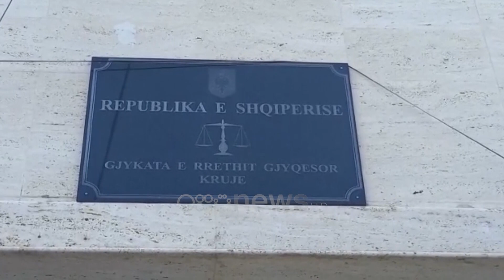Operacioni anti-drogë në Krujë, caktohen masat e sigurisë për 13 të arrestuarit, 24 në kërkim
Gjykata e Krujës ka dhënë ditën e sotme masat e sigurisë për 13 persona, të cilët u arrestuan në kuadër të një operacioni antidroge në zonën e Niklës ku u zbulua drogë.

Kështu, gjykata caktoi masën e sigurisë për Fatije Kullaj dhe Dashamire Deliu, të cilat hynë me pranga në Gjykatën e Krujës, si kultivuese të bimëve narkotike.

Njëra mbeti në qeli, ndërsa tjetra do të qëndrojë e arrestuar në shtëpi.

Dy gratë ishin mes 16 personave të arrestuar pas një aksioni të gjerë të policisë kundër bimëve narkotike në Kruje.

Ndërkohë, 6 prej tyre përfshirë edhe 56-vjeçaren, u lanë në qeli nën masën e sigurisë “arrest me burg” nga Gjykata e Krujës.

Ndërsa 5 të tjerët do të hetohen për kultivimin e bimëve narkotike, nën masën e sigurisë “arrest shtëpie”.